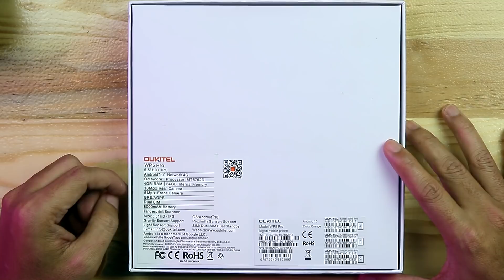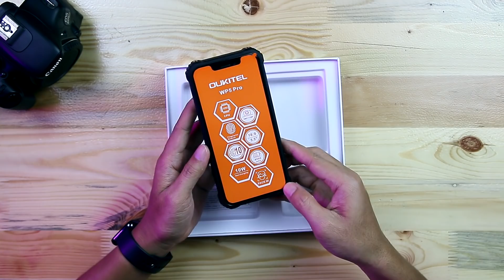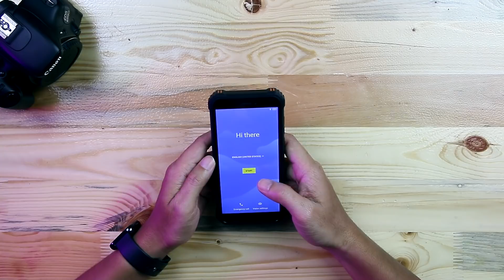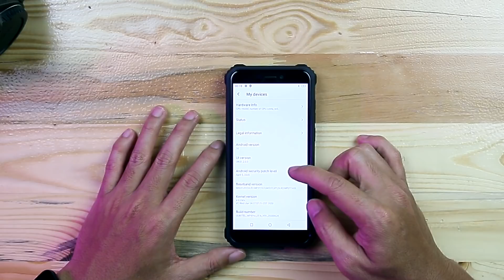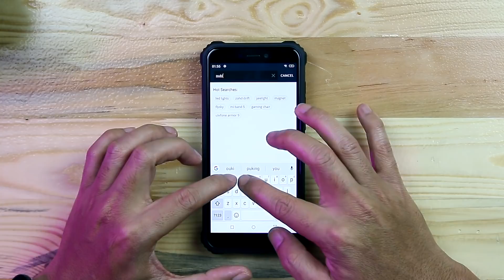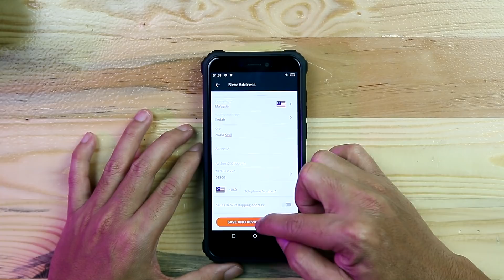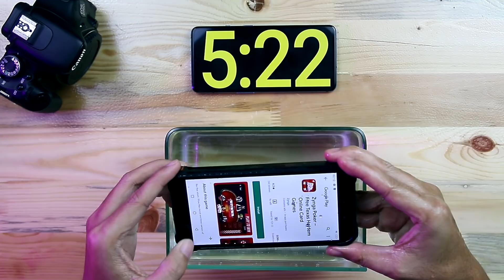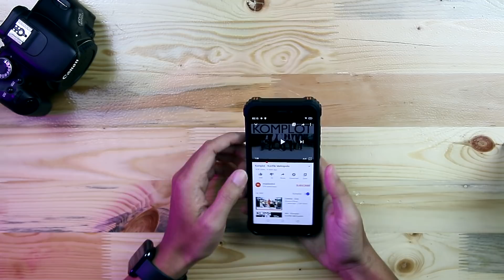Oukitel WP5 Pro - Battery 8000mAh /boleh main rendam-rendam !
IP68/IP69K Waterproof ,8000mAh, Android 10, 13MP Triple Rear Camera, 4GB +64GB, 4G Smartphone
Official Stores in Banggood.
8-15days doorstep shipping.
No customs duty no worried.